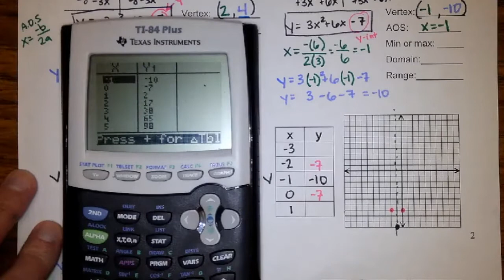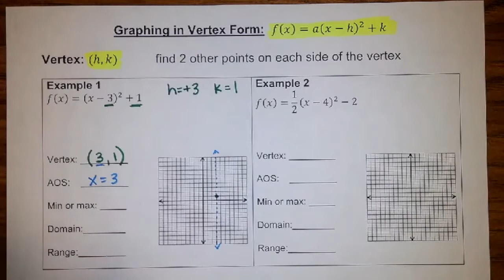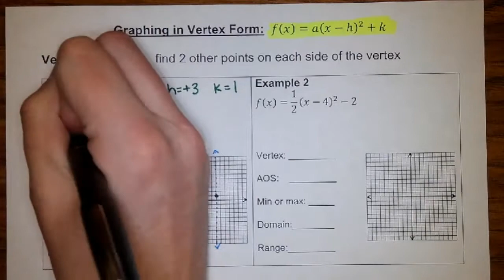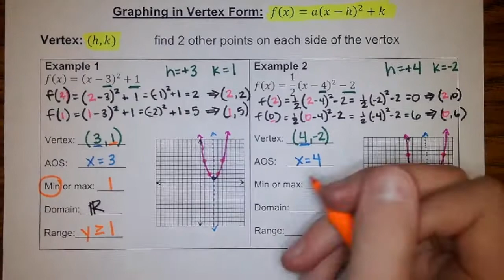Algebra Unit 9 Day 2: Graphing Quadratics